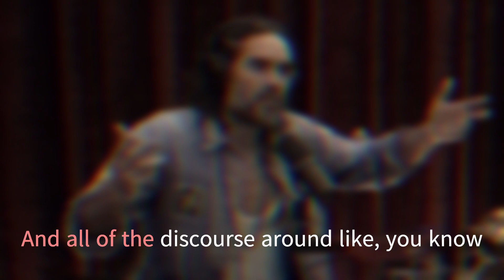Russel Brand on Society in 2023